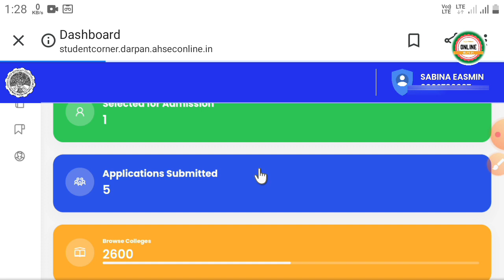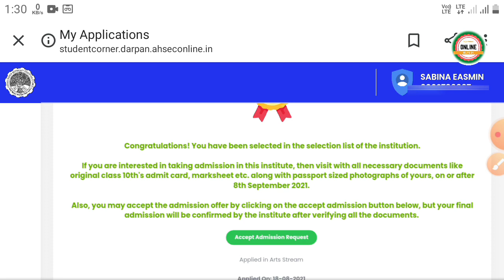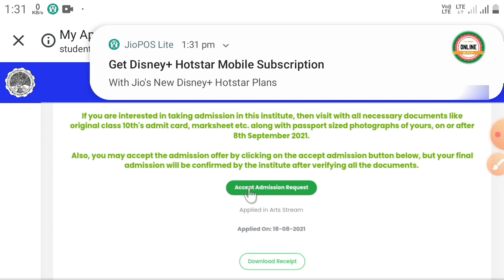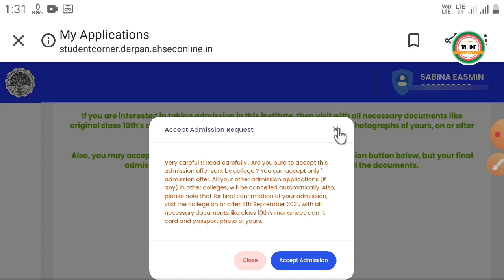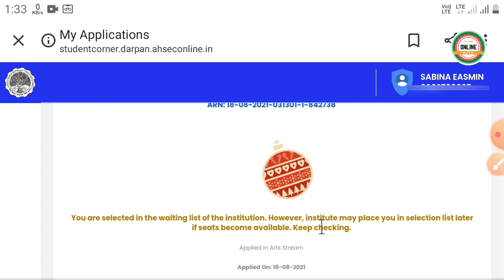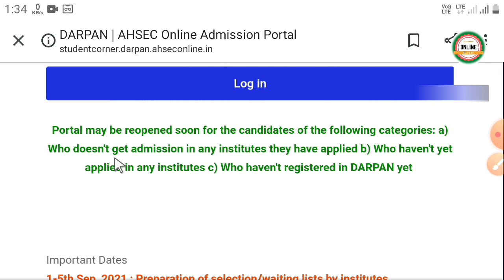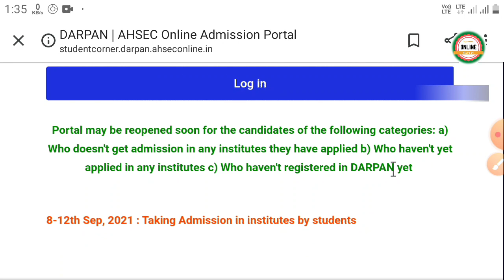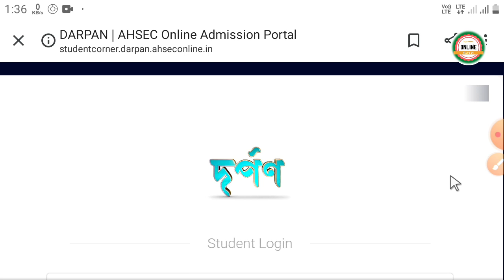HS 1st Year Admission 2021 – DARPAN AHSEC Admission Merit List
HS 1st Year Admission 2021
Assam Higher Secondary Education Council is going to receive online applications from eligible students for admission in 2-year Higher Secondary Course under AHSEC. The online admission facility has been developed due to the conditions of the COVID-19 pandemic. Under this online process, students will be able to take admission in 11th class in their desired school and college without coming anywhere from their home. This year, AHSEC named its online admission portal as DARPAN and inside that portal students will be able to submit their applications for admission.